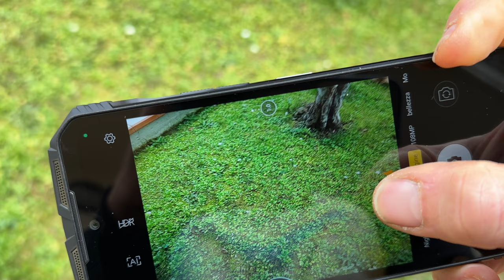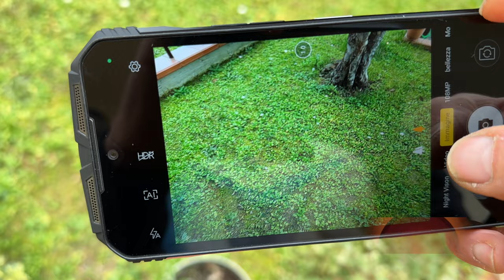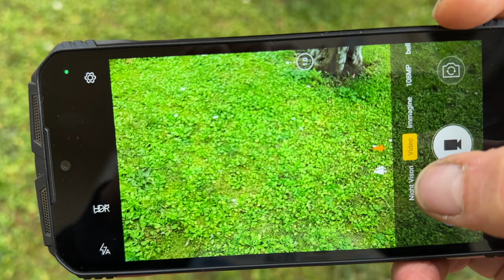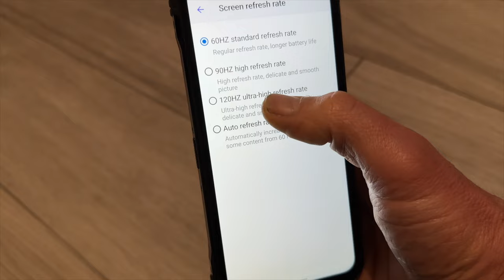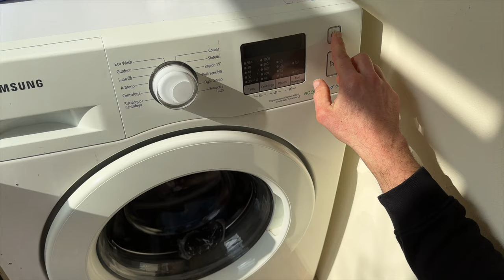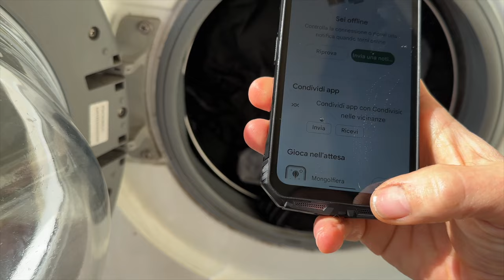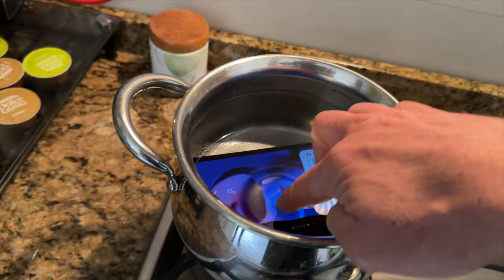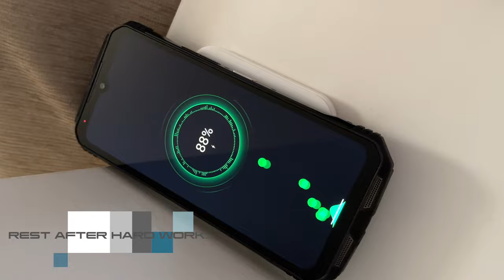DOOGEE S100 - THE BEST RUGGED PHONE TOP OF THE LINE IN 2023 - WORLD PREMIERE FULL TEST